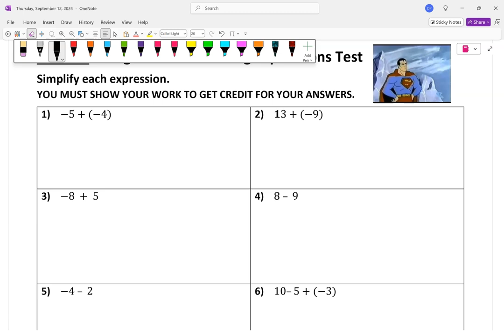Mr. Pass - Period 4 - Test Review - Integers and Evaluating Expressions